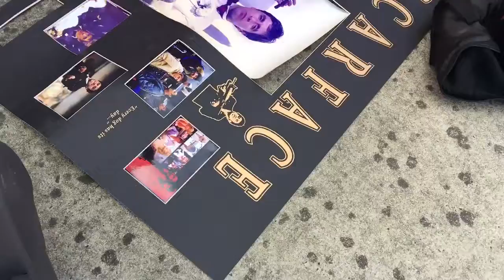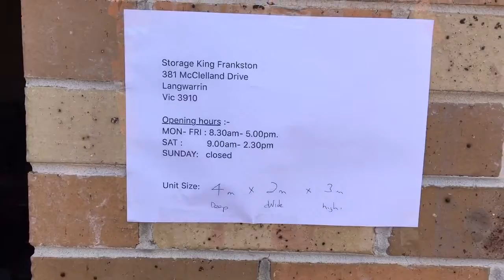Abandoned Storage Motorcycle Leather Gear Helmet Model Cars Scarface Holden manual Tools butcher bl